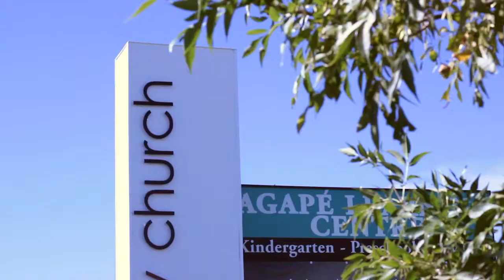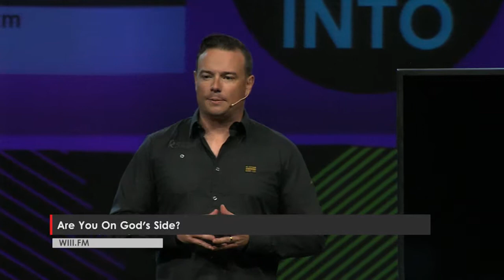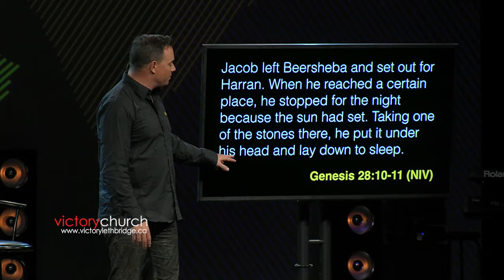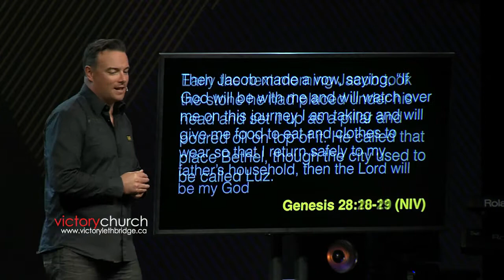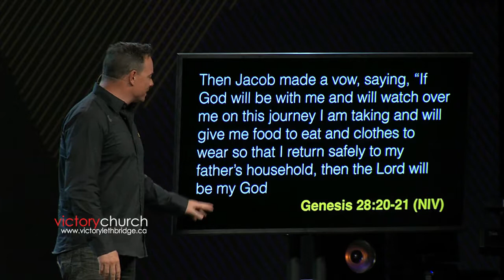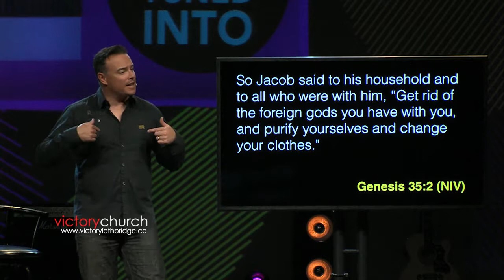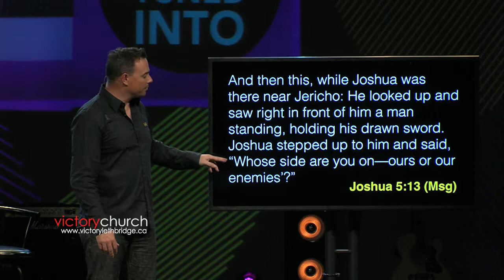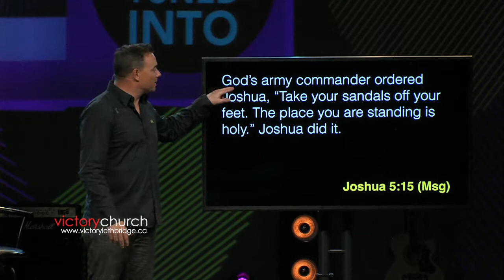WIII.FM Pt.4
Are You On God's Side?